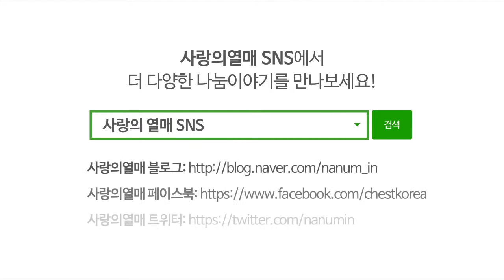사랑의열매 모션그래픽 1화. 나눔으로 채우는 24시간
모두에게 똑같이 주어지는 24시간.
여러분은 어떻게 보내고 계신가요?

사랑의열매와 함께 나눔으로 하루를 채우는 방법을 소개해드릴게요.

편의점에서 고른 사랑의열매가 그려진 먹거리로 간단한 아침 식사를 하고
급여에서 조금씩 조금씩 매월마다 정기적으로 할 수 있는 직장인 기부와
점심 식사 후 들린 착한가게 커피숍에서 마시는 커피의 수액금 일부가 어려운 이웃을 위해 쓰여요
퇴근길 마주친 지하철 사랑의열매 모금함에 동전을 넣으면 나눔의 하루를 마무리할 수 있어요.

일상 생활 곳곳에서 나눔을 실천해주시는 여러분이 계셔서 오늘도 다 함께 미소 짓는 하루가 될 수 있었어요.